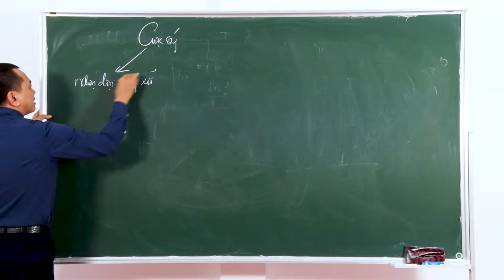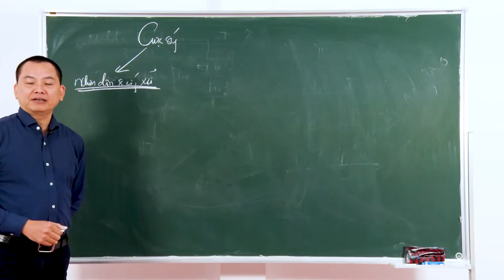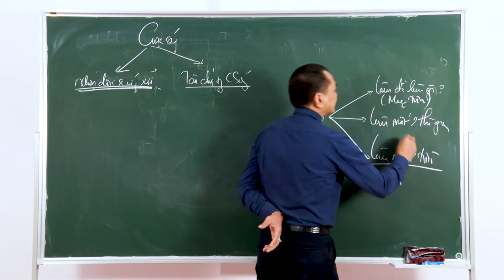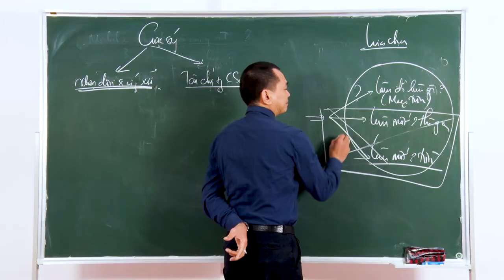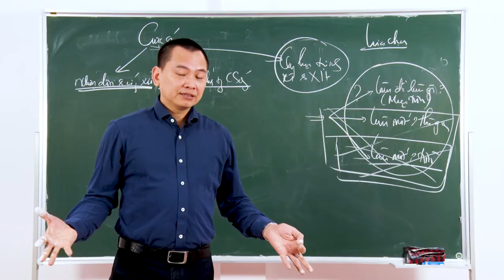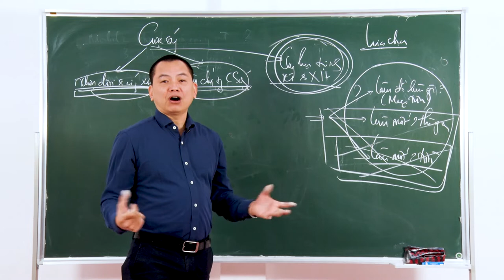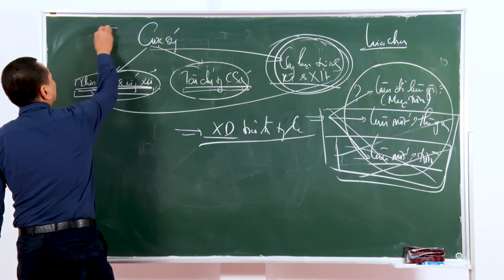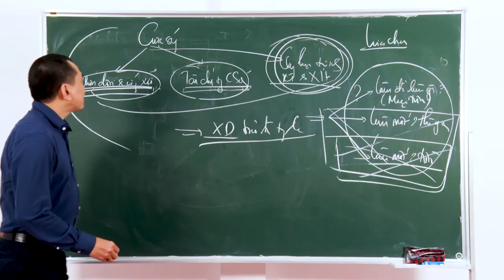Chương II. Bài 1: 7 Yếu Tố Nền Tảng Tạo Nên Thành Công Cho Con ( Phần 3 ) | Trường Doanh Nhân CVG